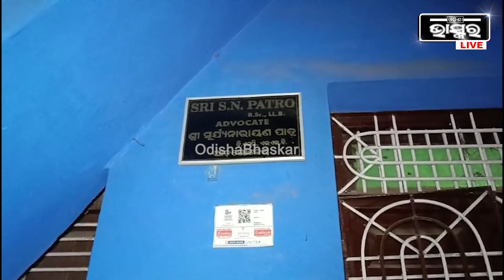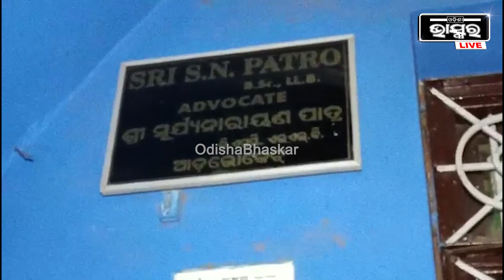"ସୂର୍ଯ୍ୟ ପାତ୍ର ଓଡ଼ିଶାର ଭୀଷ୍ମ ପିତାମହ ଥିଲେ, ଶେଷ ଶଯ୍ୟାରେ ଥାଇ ବି ସେ ଲୋକଙ୍କ ସେବା କରୁଥିଲେ"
"ସୂର୍ଯ୍ୟ ପାତ୍ର ଓଡ଼ିଶାର ଭୀଷ୍ମ ପିତାମହ ଥିଲେ, ଶେଷ ଶଯ୍ୟାରେ ଥାଇ ବି ସେ ଲୋକଙ୍କ ସେବା କରୁଥିଲେ" Surya Patra Passes Away